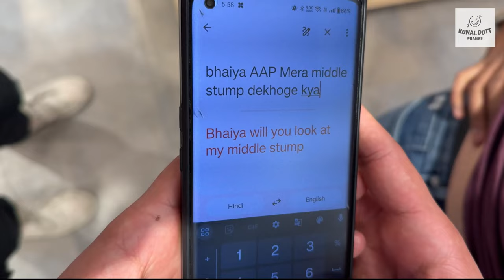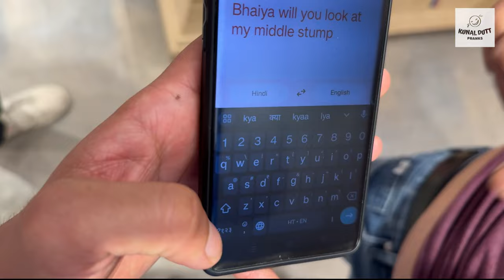Cricket Pickup Lines in India!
I went around saying cricket pickup lines to people. Comedy around cricket is always loved by Indian people.

About Me:
I am an Indian, originally from Jaipur. I moved to Poland when I was 17 and have been in Europe since. I like traveling, making public pranks and videos. Through this channel, I aim to make this world .00001% happier every week.